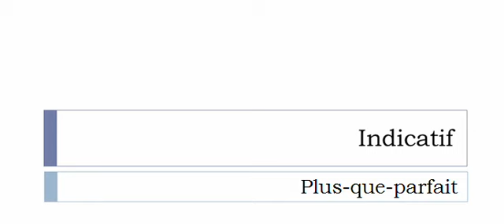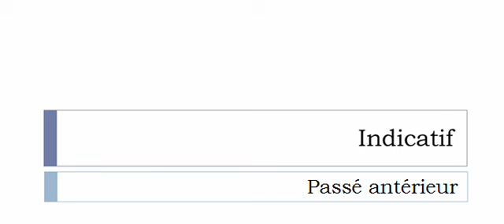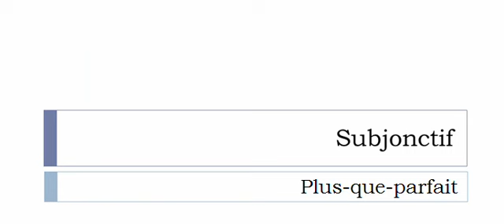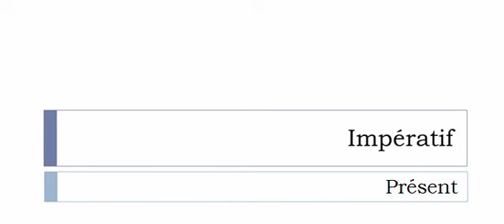เรียนรู้ภาษาฝรั่งเศส = การผันคำกริยา = Épancher